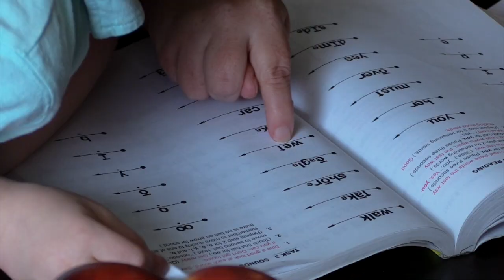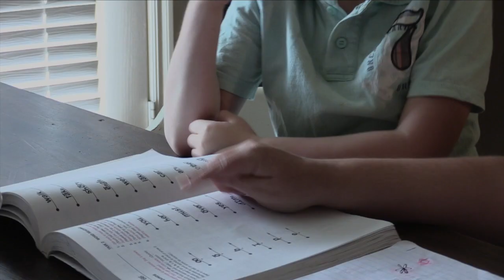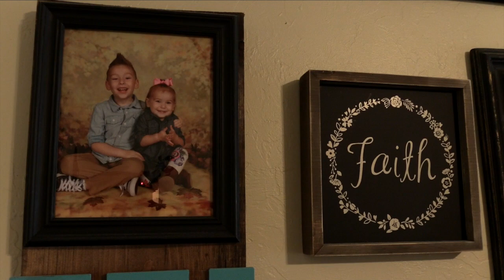The Invisibles: Parenting With a Disability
Guthrie resident Kim Watson overcomes the physical and emotional challenges of parenting with a disability.